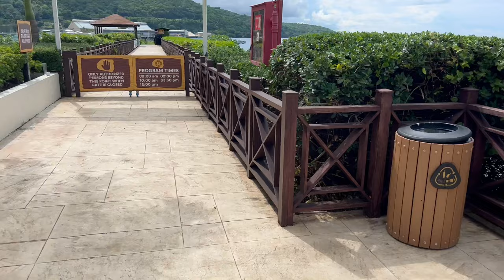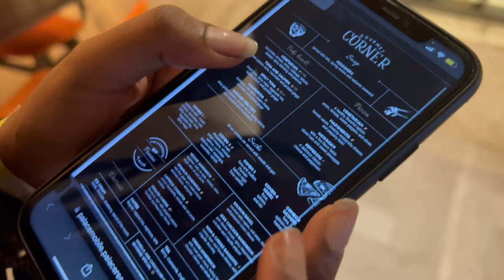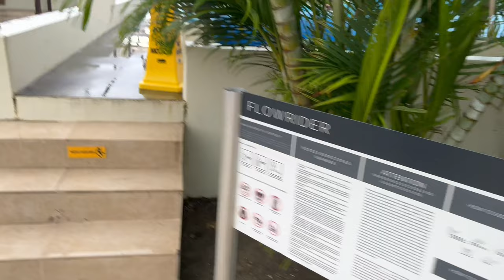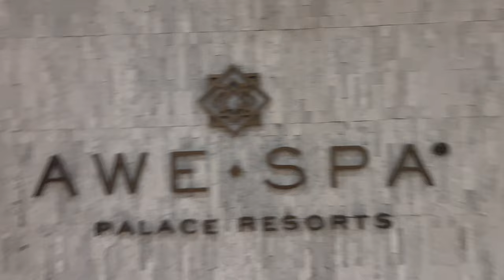Moon Palace Jamaica 🇯🇲| vlog +Food review || short Airbnb Tour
Quote for the day :

“The biggest adventure you can take
is to live the life of your dreams."
Oprah Winfrey